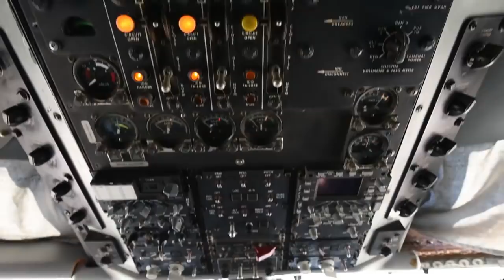تداريب بين سلاح الجو المغربي و الامريكي African lion 2018